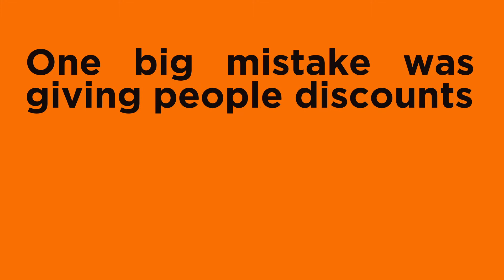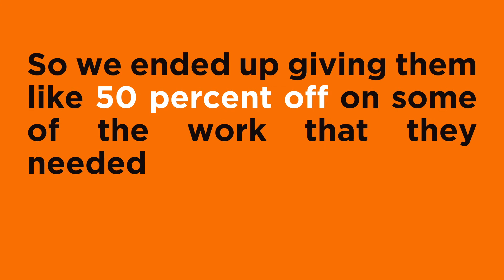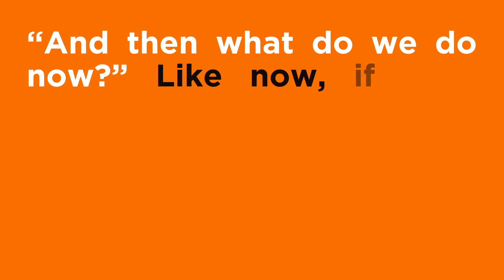272: Eddie Taube | Smile at First Sight Dental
When you first opened your doors to your community... what mistakes did you make?
Eddie Taube let's us know one of the major mistakes he made was... giving discounts!
In this episode Eddie and I discuss:
- What marketing Eddie did before opening his start-up to bring in new patients.
- Why you need to watch out for vendors.
- Why giving discounts at the beginning can be the biggest mistake you can make.